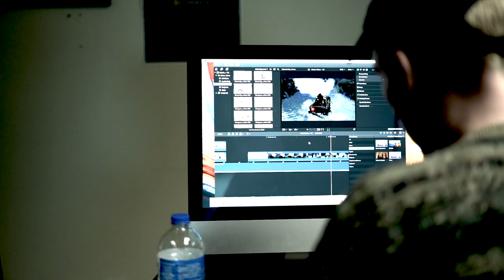Film Degree Trailer Nerd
This is a promotion for the Filmmaking and Video Production Degree Program at Century College. Students got experience converting an iMovie trailer to a FCP X project.